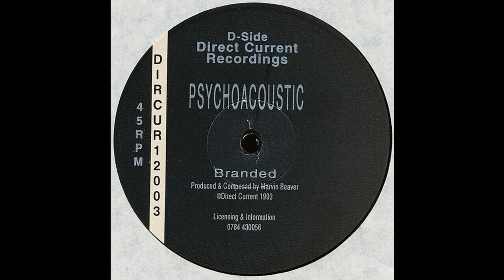Psychoacoustic - Branded (Hardcore Acid 1993)